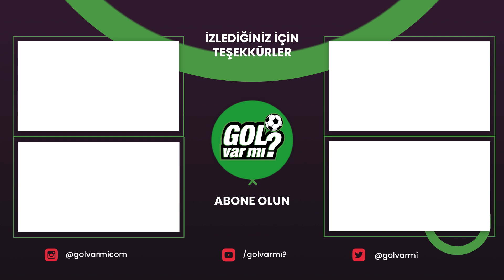Şampiyonluk adayım Boston Celtics, Golden State için kaybedilmiş bir şey yok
​@scarsofhonorTR sponsorluğunda Hava Atışı'nda bugün Mete Aktaş ve Özgür Menemencioğlu NBA'de liderleri, şaşırtan performansları , Golden State'in deplasman kayıplarını ve Alperen Şengün'ün her geçen gün yükselen performansını konuştular.
Keyifli seyirler.

00:00 Açılış
00:50 Lakers'te beklenen takas
08:00 Boston Celtics'in Doğu  liderliği
16:23 Denver Nuggets'in Batı liderliği
20:54 Golden State'in deplasman kayıpları
25:00 Alperen Şengün'ün performansı
35:42 Kapanış